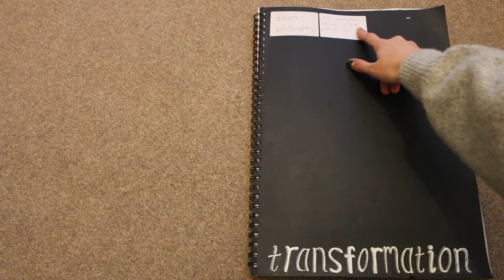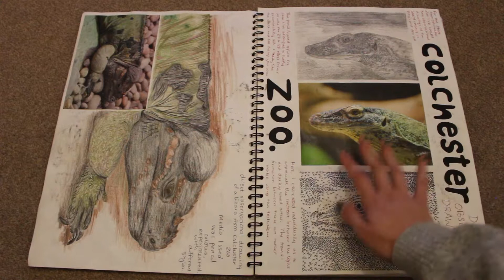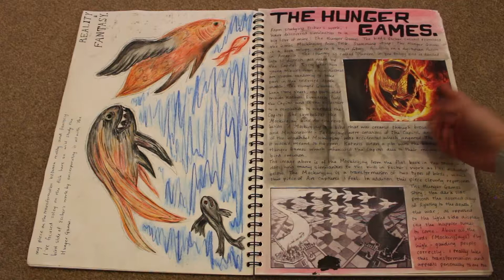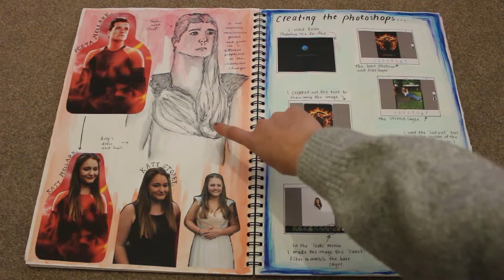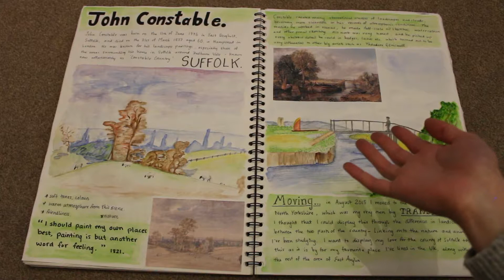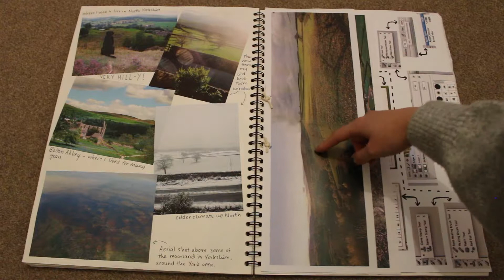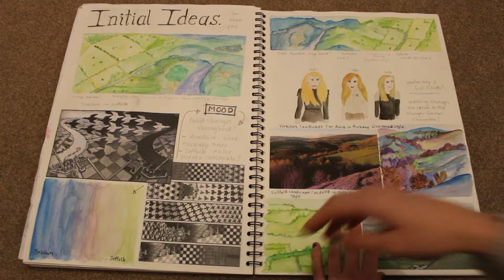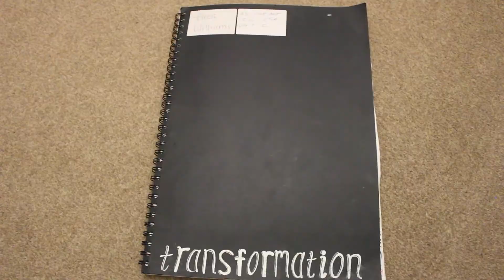My AS Fine Art Unit 2 Sketchbook + Exam Piece